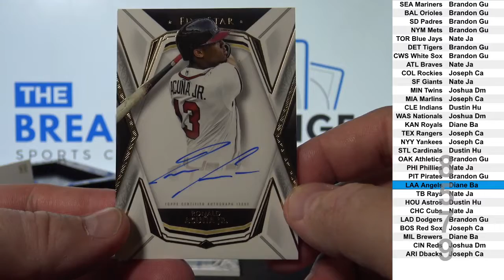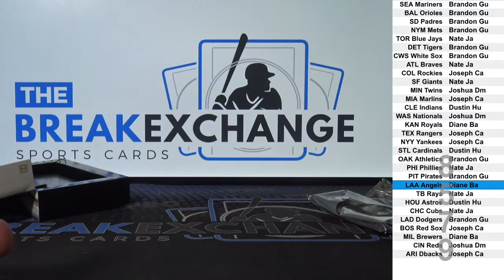1 Box of 2019 Topps Five Star Baseball (Break ID: 8579)